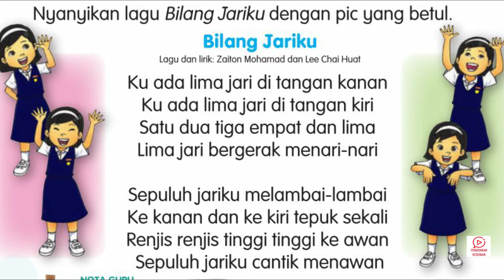Bilang Jariku (vokal) - Lagu Pendidikan Kesenian Tahun 1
Koleksi lagu Pendidikan Kesenian Tahun 1 KSSR Semakan